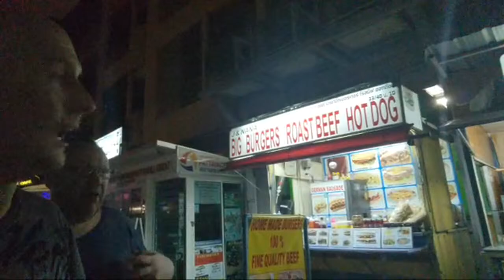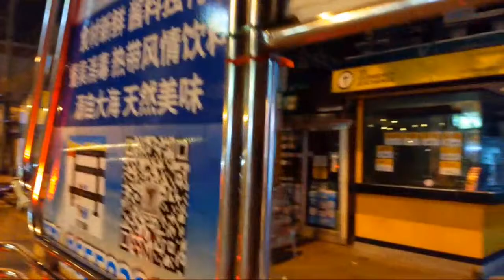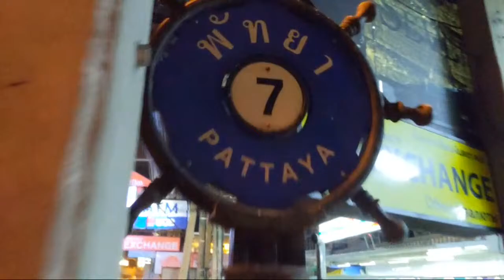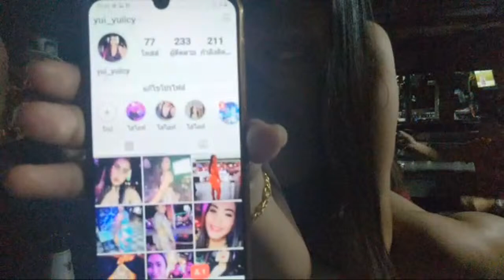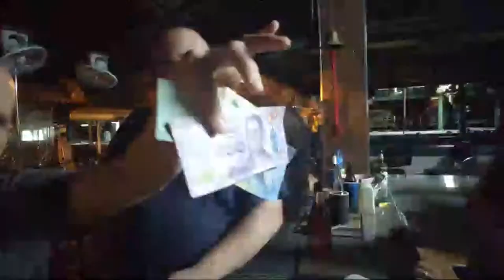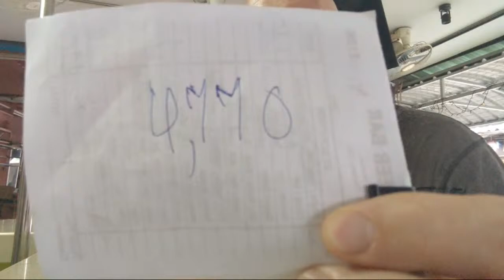LIVE Walking To Meet Tom (Barfines & Powerlines)